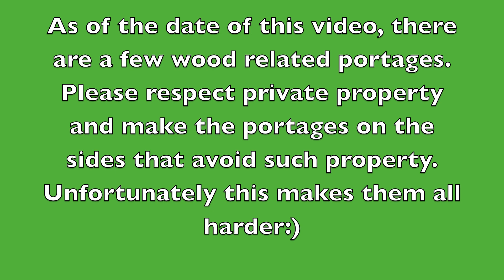Big Piney RIver, VA - 6"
Upper Piney, Nelson County, Virginia, 700 cfs, 6" on bridge gauge.